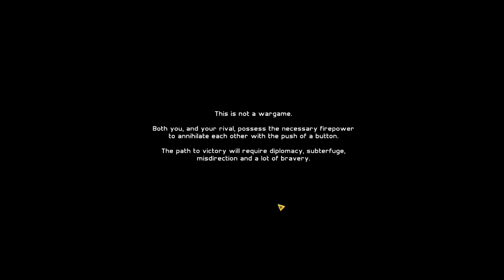I Don't Want To Set The World On Fire | Precipice (Cold War Strategy)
Precipice is a turn-based strategy game, set in the time of the Cold War, where we must use strategy, cunning, planning and skill to defeat our opponent. Oh dear...

We take control of the USA as they face off against their old enemy the USSR and use espionage and subterfuge to try to get the nations of the world onto our side so we can claim a diplomatic victory.

There's spying, counter-spying, war, invasion, trade, the threat of nuclear obliteration and a badger in a coat.

Oh yes, forgot to mention, all the people in the world are animals, not humans, so that's fun.

Atomic Age Brinkmanship
Take control of the United States or Soviet Union and provide technical and economic assistance to guerrillas all over the world fighting for your cause, all while avoiding a direct and open-confrontation with the enemy.

​In Precipice, subterfuge is the most important strategy. Safeguard your closest allies and change unfavorable regimes without giving away your long-term ambitions. Every action risks an enemy reprisal, and if nobody backs down from a standoff, we all lose.

Will you be victorious in the Cold War, or will you send us all over the precipice of nuclear annihilation?

Features

Face a highly-responsive, unpredictable AI that will attempt to understand your strategy and counter it at every turn.
Hotseat play and (currently experimental) multiplayer play available.
World leaders from 72 countries realized as animals native to the region, all pawns in the dangerous game of nuclear chicken.
Manage resources from territories under your control to resolve immediate crises or win over future allies.
Recreate history, or forge your own path. Put a bear on the moon. The possibilities are endless.
Simple, intuitive gameplay that is also difficult to master.